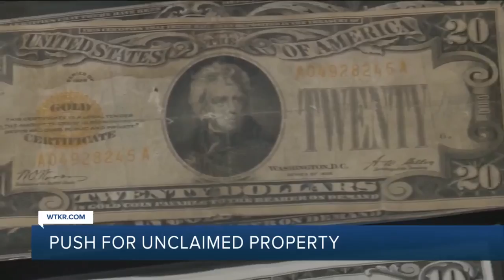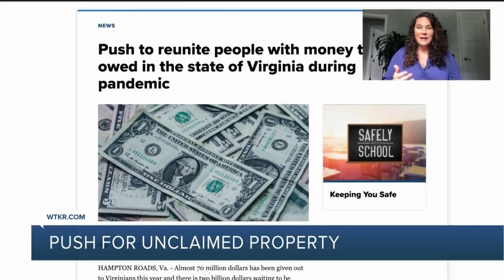Push for unclaimed property